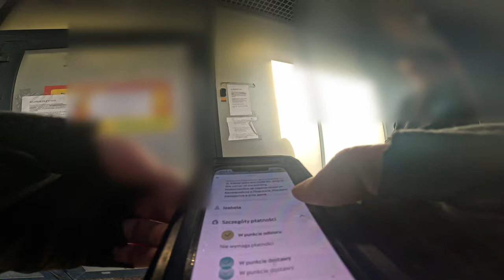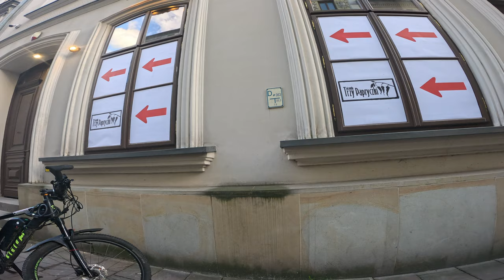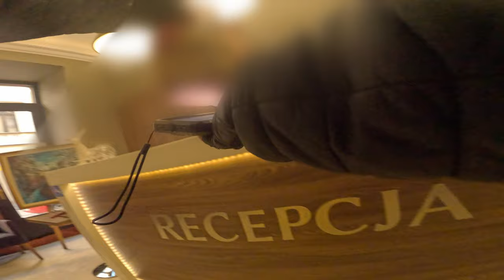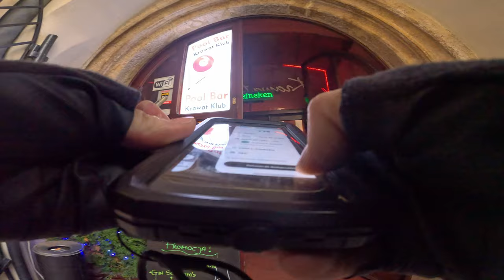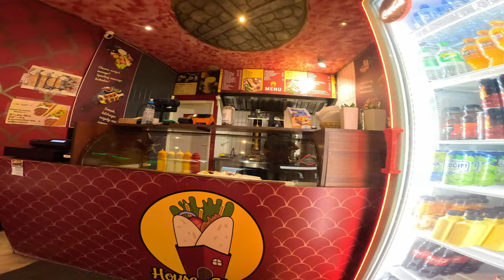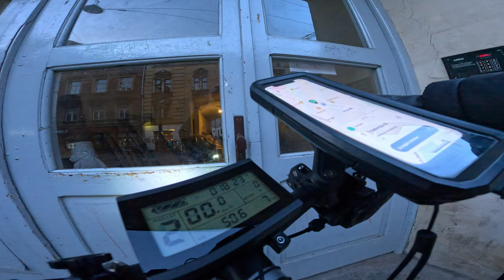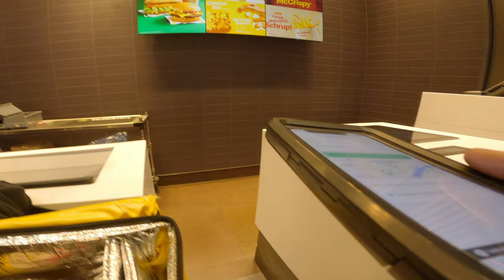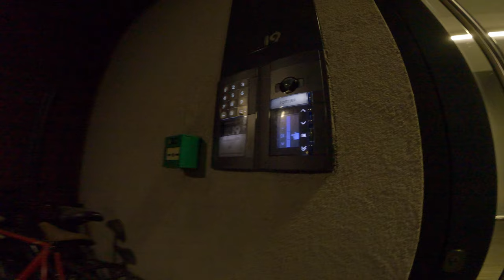GLOVO - ZNOWU MNIE ZAMKNELI -.-